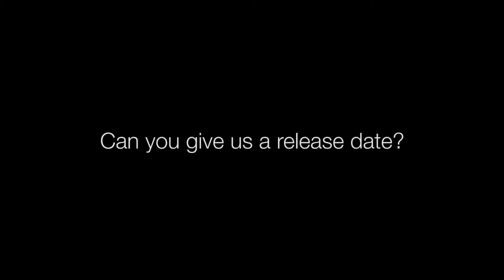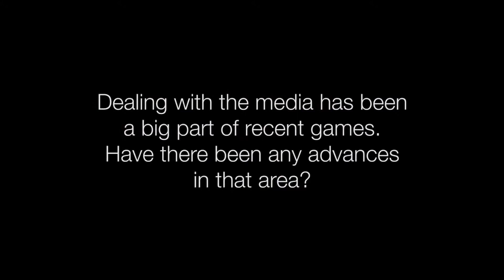Football Manager 2013 Announcement Trailer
Разработчик в подробностях рассказывает об особенностях Football Manager 2013: улучшенном движке, новых режимах, улучшенном интерфейсе и других важных нововведениях.

Жанр: Менеджер
Платформы: PC, MAC
Издатель / Разработчик: SEGA / Sports Interactive
Дата выхода: осень 2012